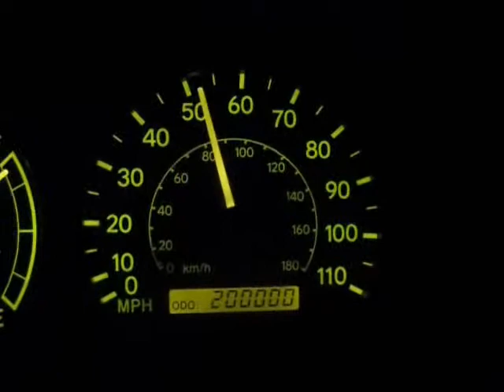1999 Toyota Corolla Hits 200K Miles!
Short video of my 1999 Corolla speedometer going from 199999 to 200000.  A momentous occasion, once in a lifetime event.  Filmed while driving on the Merritt Parkway, September 2010.